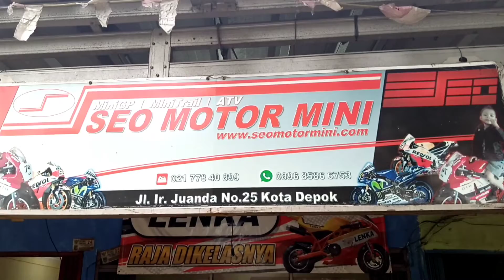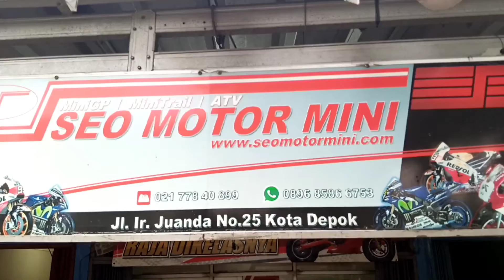PUSAT PENJUALAN Motor Cross Mini Trail DAN Motor Kecil MiniGp YG KEREN for Kids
Pusat Penjualan Motor Mini Trail dan Motor Kecil MiniGP Pabrik Lenka Murah Harga Mulai  Rp 2 Jutaan untuk Grosir dan Eceran. Alamat Toko Jl. Ir. Juanda No.25 Kota Depok  (sebelum SPBU) atau buka Google Maps ketik "Seo Motor Mini".   WA 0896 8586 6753.